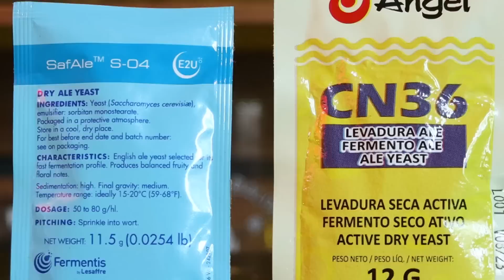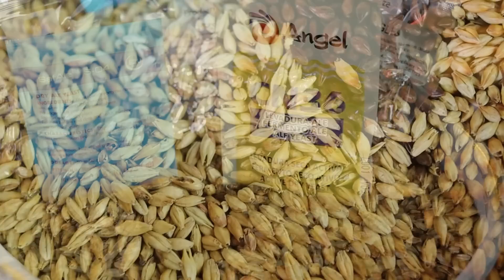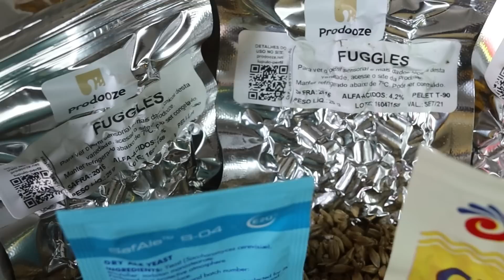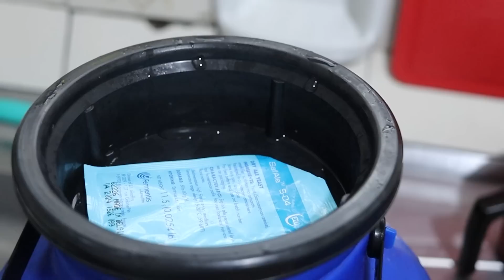Teste de Leveduras ALE INGLESAS: Fermentis X Angel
Duas leveduras frente a frente: Um experimento muito prático comparando duas cepas de Ale inglesas: S-04 vs CN36! E ai será que tem diferença real na cerveja final?

Receita Pub Crawl - ESB - 20L
OG: 1.055
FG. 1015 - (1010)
ABV: 5,3 - 5,9%
IBU: 23

Mostura - 69ºC
4,5kg Malte Pilsen
250g Malte Caramelo 130
200g Malte Melano
10g Malte Carafa 3

Fervura
25g Fuggles - 60min
25g Fuggles - 15min
50g Fuggles - 0min

Fermentação
16ºC - 5 dias
18ºC - 2 dias

Siga a gente!

0:00 Introdução
1:15 Brassagem
2:43 Fermentação
4:50 Degustação